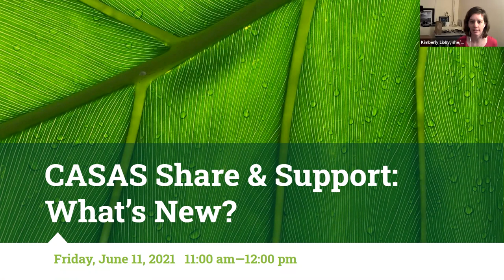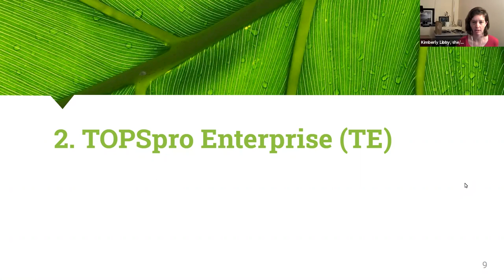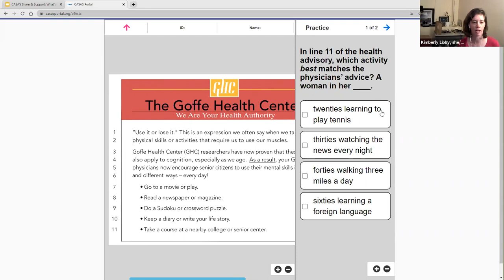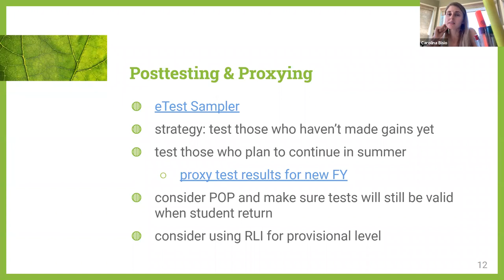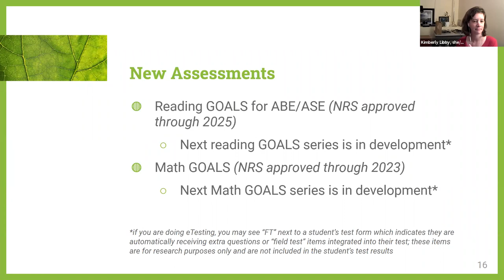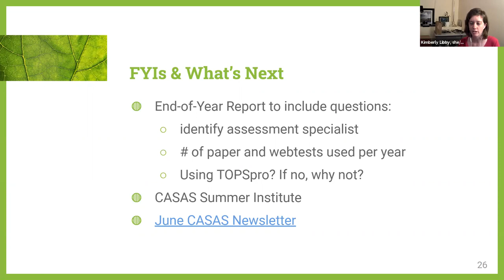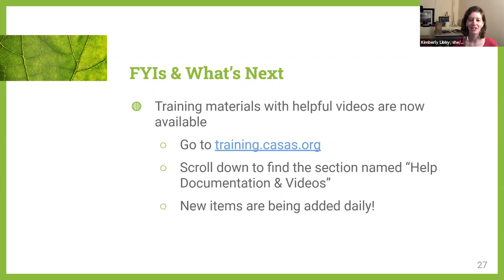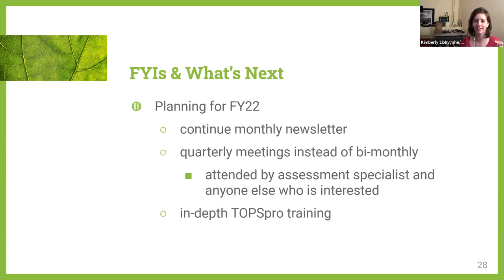CASAS: What's New? June 2021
CASAS Share & Support Group